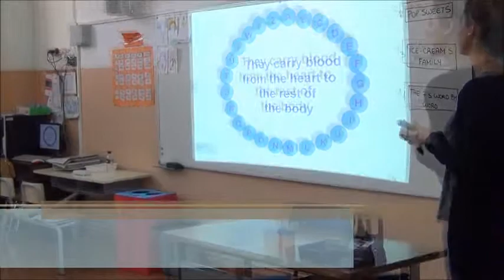Science 4t Word by word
Word by word. Science a 4t de primària.